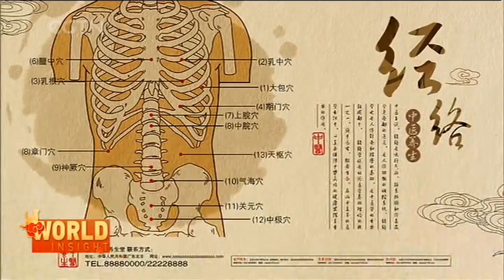World Insight Spring Festival Special: The art of tai-chi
Tai-chi in kung fu movies, in real life, in legends, in competition... It is a form of martial arts that has become integral to Chinese culture. It combines health, fitness, and philosophy to create a unique way of life. World Insight with Tian Wei invited several tai-chi masters to appear on the show. Together, let's learn everything about tai-chi!